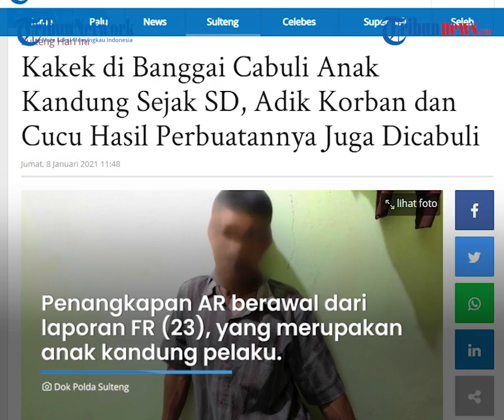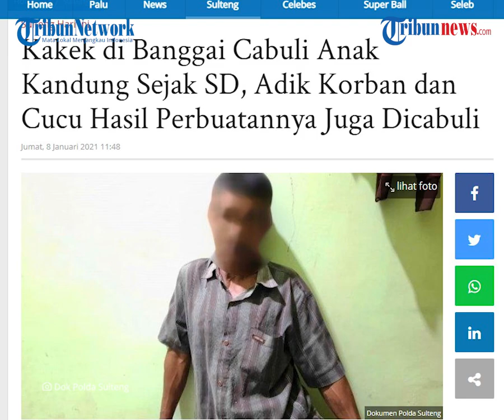Ayah yang Perkosa 2 Anak dan 1 Cucunya Ternyata Pernah Dipenjara karena Cabuli Anak Istri Pertama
TRIBUN-VIDEO.COM - Seorang pria di Kelurahan Mendono, Kecamatan Kintom, Kabupaten Banggai, Sulawesi Tengah yang tega melakukan pemerkosaan terhadap dua anak kandung dan satu cucunya ternyata residivis kasus serupa.

Berdasarkan riwayat pihak kepolisian, pelaku rupanya pernah dipenjara karena melakukan pemerkosaan terhadap anaknya dari istri yang pertama

Sebelumnya diketahui pelaku pencabulan adalah AR alias OP (60) yang telah ditangkap Tim Buser Polres Banggai pada Selasa (5/1/2021) malam.

Artikel ini telah tayang di Tribunpalu.com dengan judul Kakek di Banggai Cabuli Anak Kandung Sejak SD, Adik Korban dan Cucu Hasil Perbuatannya Juga Dicabuli,